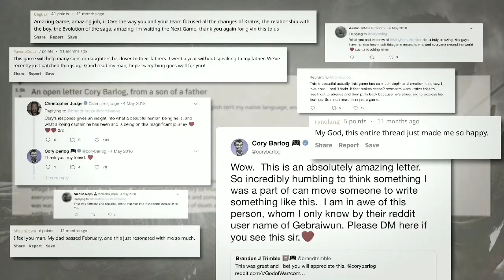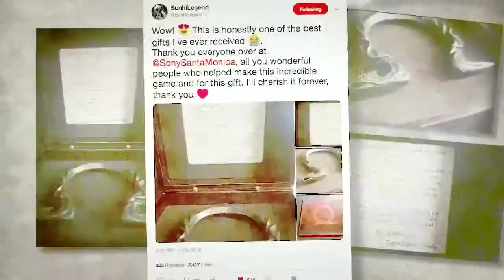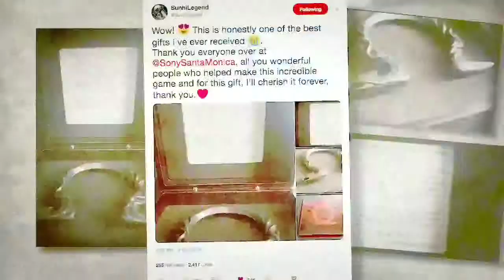Thank You God Of War, 1 Year After!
Hey guys, Hope You Like the Video, this is a Video a make from God Of War, the best Game on the PS4 and one of the best games of the century, hope you like, subscribe give it a like and share with your friends.